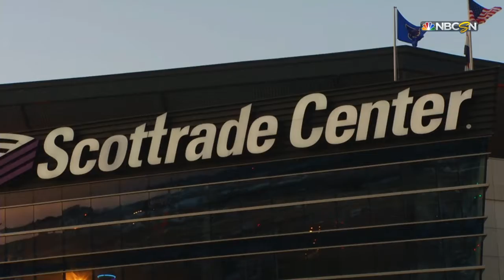NHL® 17 Stanley Cup Finals Game 1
Welcome to the Stanley Cup Finals. They are the New York Rangers vs the St.Louis Blues. I play as the Blues.